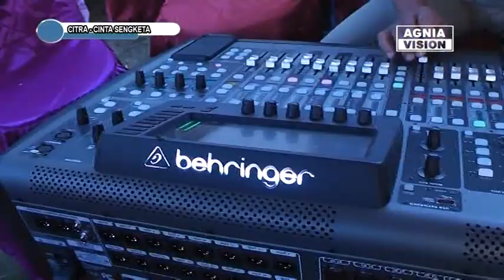YUDHISTIRA RAJADANU - CITRA CINTA SENGKETA